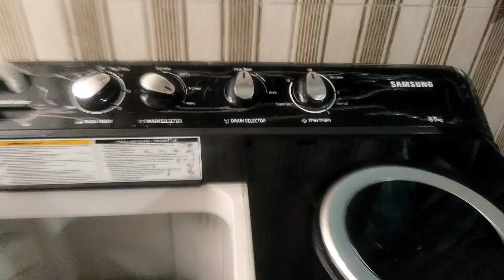Subh-Subh Baarish Mein Bhig Gaye 😅